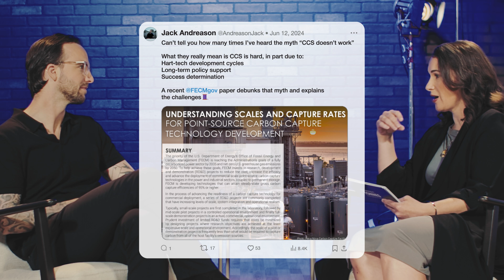Speaking in Tonnes: Conversations on Carbon Removal with Breakthrough Energy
As someone who regularly engages with a wide range of audiences, from the general public to corporate leaders and those on Capitol Hill, Jack Andreasen with Breakthrough Energy explains how he breaks down the complexity of carbon dioxide removals to better communicate both their immediate and long-term value.

Chapters
Introduction: 00:00
The DAC Suit and Effective Communication: 00:53
Explaining DAC's Different Benefits to Different Audiences: 04:44
The Role of Government: Prices and Standards: 07:58
The Urgency to Act Now: 11:18
Those Who Need Removals Today and Long-Term Partnership: 13:14